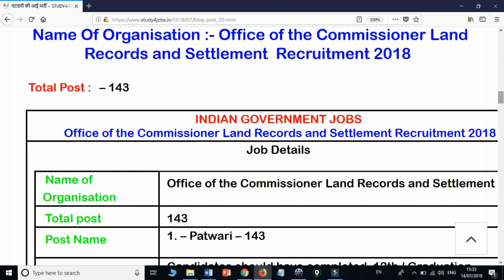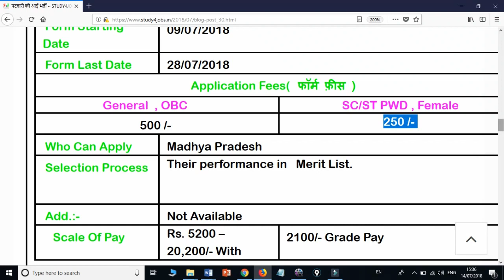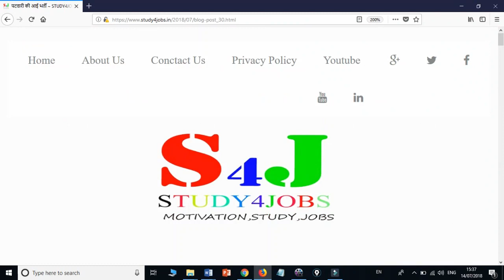पटवारी की आई भर्ती || Mp jobs || latest government jobs || jobs 2018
मध्य प्रदेश सामान्य ज्ञान patwari cut off latest government jobs sarkari naukri ssc chsl mp police